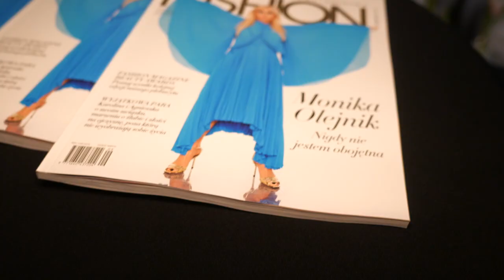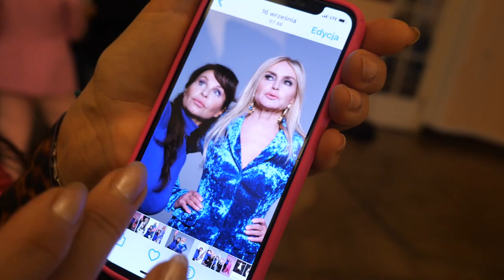Monika Olejnik o mocnym retuszu na okładce. Tak wyglądają jej zdjęcia w oryginale!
Monika Olejnik pojawiła się na okładce Fashion Magazine. Gwiazda zdradziła, czy zdjęcie, które zdobi czołówkę wydania, zostało poddane obróbce graficznej. W odpowiedzi makijażystka dziennikarki pokazała zdjęcie przed oddaniem do druku.